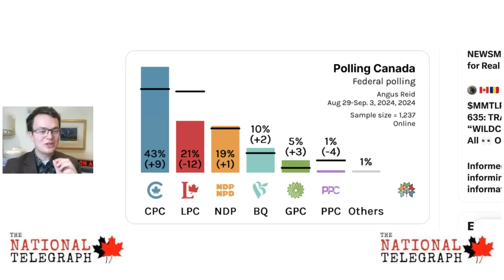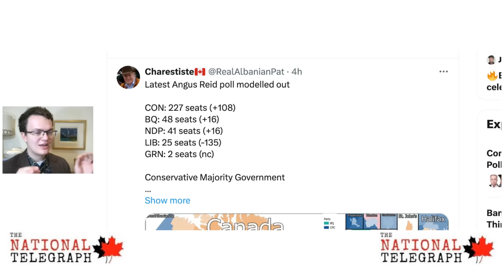Trudeau Liberals in 4th place for seats in new poll!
Wyatt Claypool talks about a new poll out from Angus Reid that in certain models is only showing the Liberals winning 25 seats, coming in a distant 4th place on the seat count, behind the CPC, Bloc, and NDP.